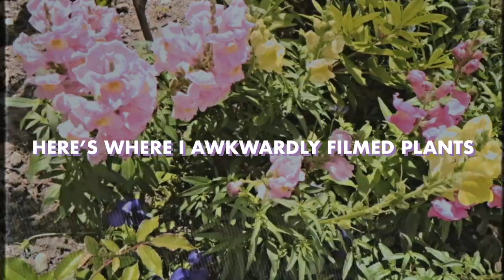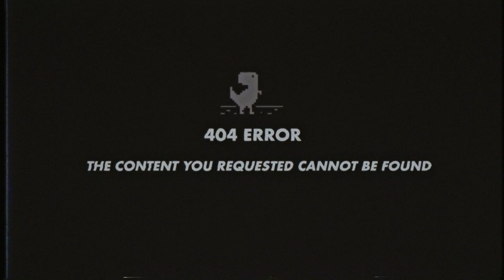How to take Instagram photos ALONE!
Well at least this is where I ATTEMPT to take instagram photos by myself. Basically while in LA I was inspired to get out of my introvert shell and take insta pics after watching Ashley from Best Dressed. So come along with me on a vlog style instagram photoshoot adventure! ft. awkwardness and a steep learning curve.

If you want to see my pics

If you want to Ashley's incredibly informative and awesome video on how she take's pics alone...

🧦OUTFITS

Sunglasses: Ray Ban

Shoes: Dr Martens 1461
Bag: Fjallraven Kanken
Sunglasses: Ray Ban

Shoes: Dr Martens Jadon
Sunglasses: Ray Ban

📷GEAR